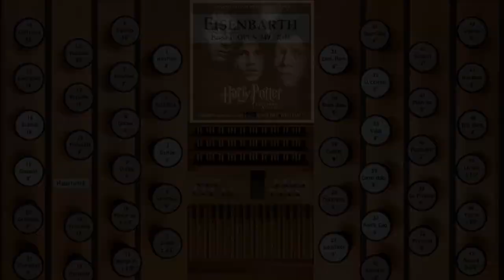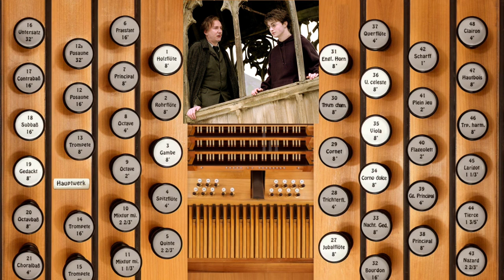A Bridge to the Past (HP: The Prisoner of Azkaban)—Organ Cover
'A Bridge to the Past' from John Williams' score to Harry Potter and the Prisoner of Azkaban, arranged for organ by G Hutch.